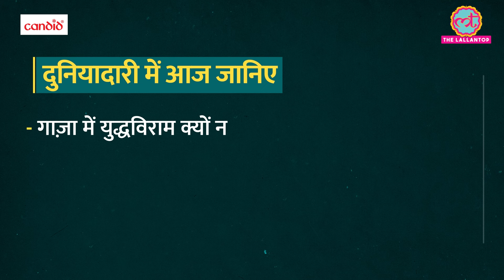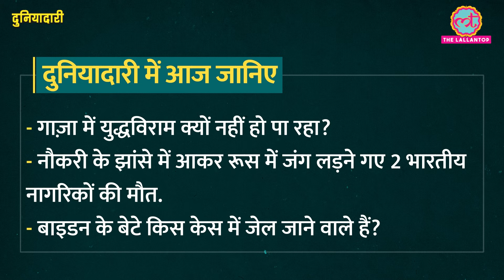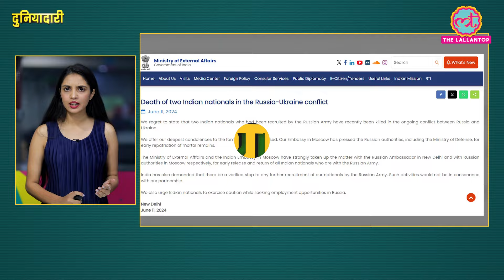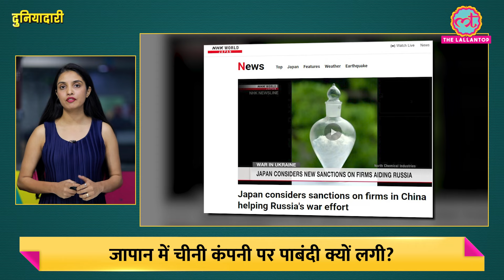America के युद्धविराम प्रस्ताव से Hamas क्यों खुश? UNSC | Gaza War | Joe biden | Duniyadari E1121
In this video of Duniyadari sonal tells about UN Security Council’s ceasefire resolution
United Nations Security Council (UNSC) endorsed a United States-backed ceasefire resolution on Monday in the latest diplomatic effort to end eight months of Israel’s devastating military offensive in the Gaza Strip.

The resolution, which calls for a comprehensive three-phase ceasefire deal, was adopted by 14 members of the UNSC, with abstention from Russia.

- what is this ceasefire plan?
- What is the response of both parties on this plan?
- And Why is there no ceasefire even after the resolution is passed?

Hunter Biden found guilty. What comes next?
Two Indians recruited by Russia killed in Ukraine
Japan considers sanctioning firms, including Chinese, for aiding Russia’s Ukraine war, NHK reports